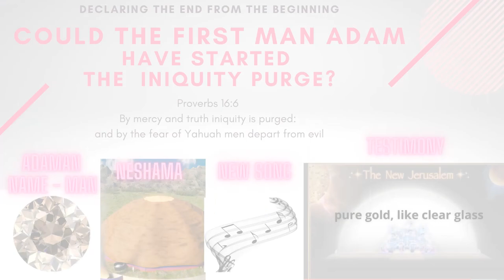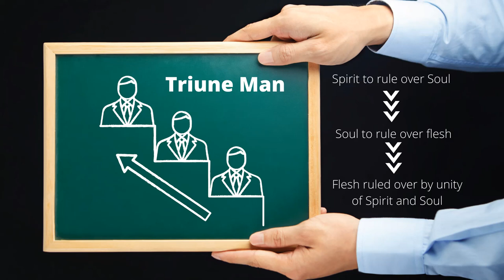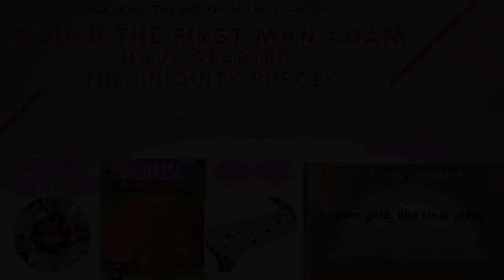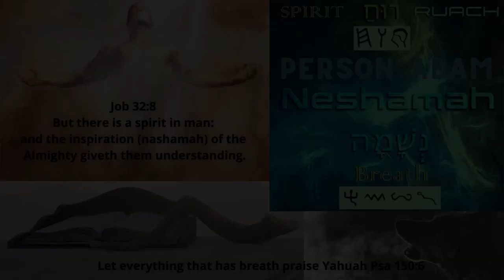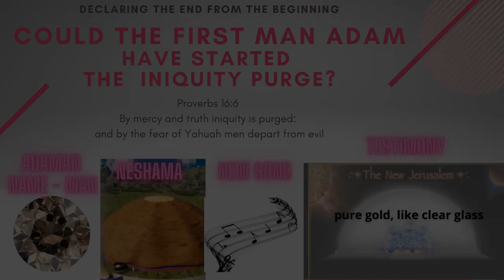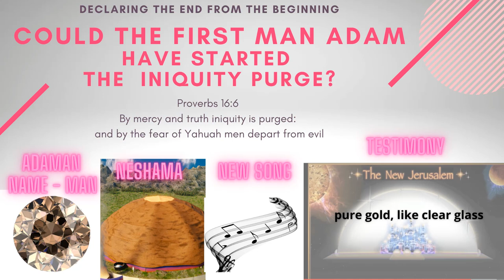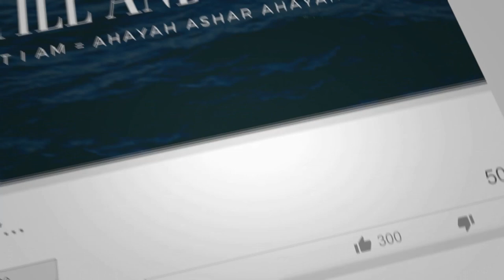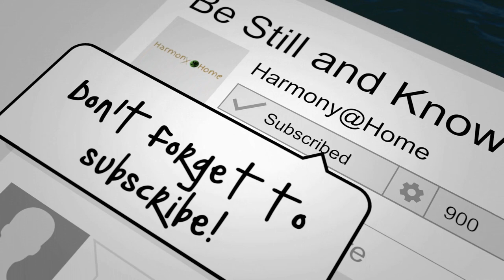What does Adam have to do with purging iniquity?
Could the first man Adam have been put on a mission to kick start the purging of iniquity birthed by S.atan?

Proverbs 16:6 - By mercy and truth iniquity is purged; and by the fear of Yahuah men depart from evil.

Circular Tabernacle information, material and images sourced from the extraordinary discovery of Andrew Hoy of the Project 314 Tabernacle Design.